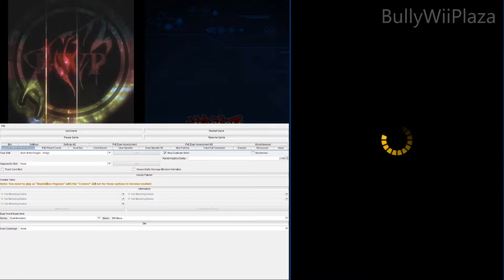[Yu-Gi-Oh! Duel Links] NSFW Dark Signer Carly Carmine Mod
Here is the next assets mod version in the mini series. :P